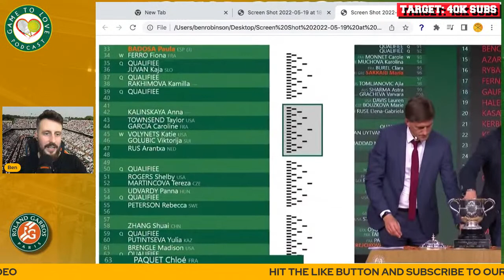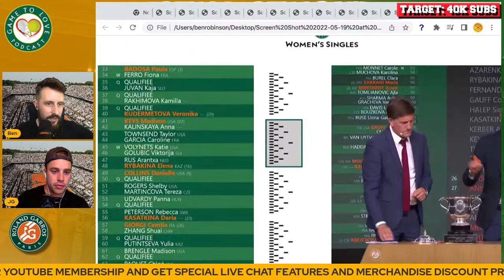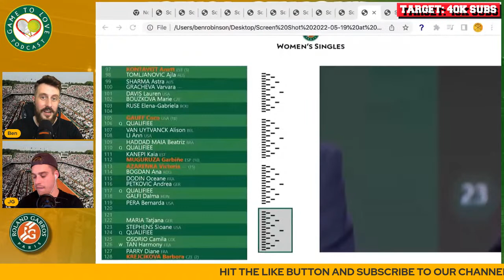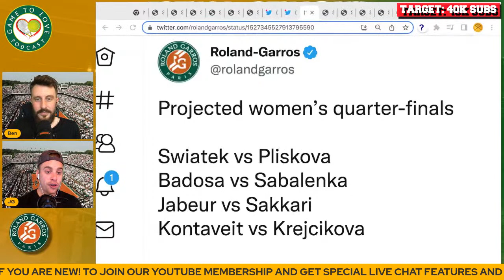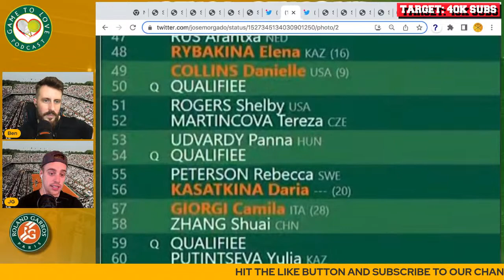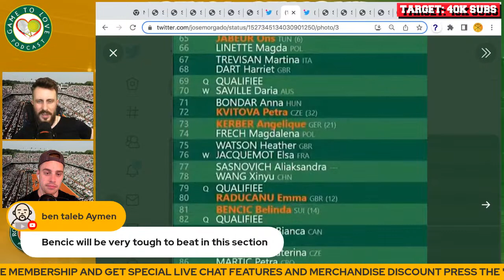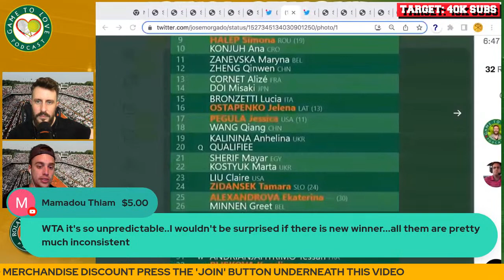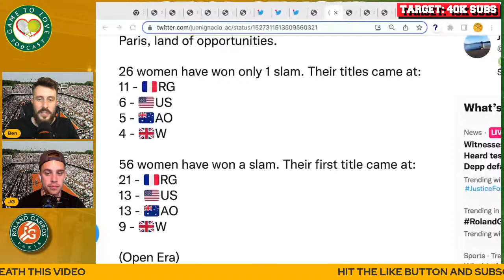TOUGH draw for Swiatek! | French Open 2022 Live Draw Reaction | GTL Tennis Podcast #355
In this podcast we react to the live women's draw for Roland Garros 2022 in Paris. Who will Swiatek, Raducanu & Osaka play?

⏰ Time Stamps ⏰